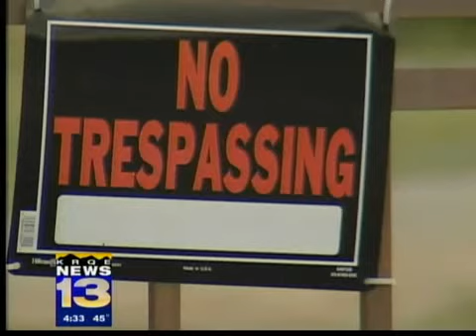Two sentenced in 2007 beating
Two men were each sentenced to six years in prison for their roles in the kidnapping and beating of another man in August 2007, nearly killing the victim.